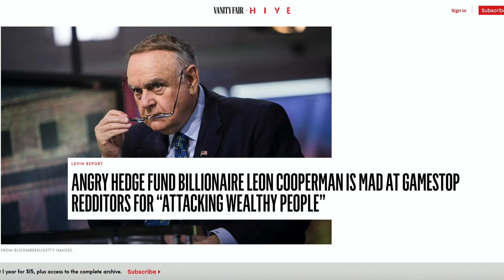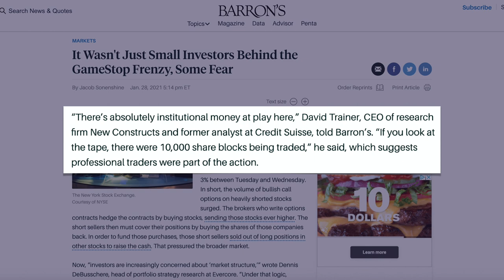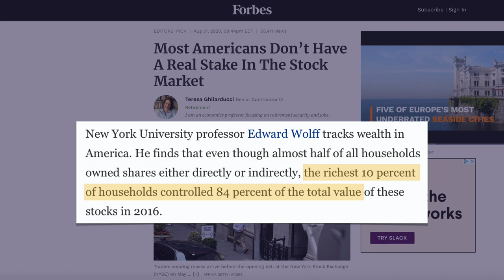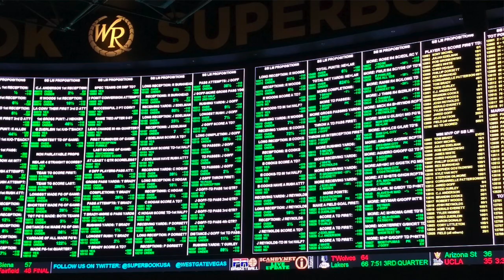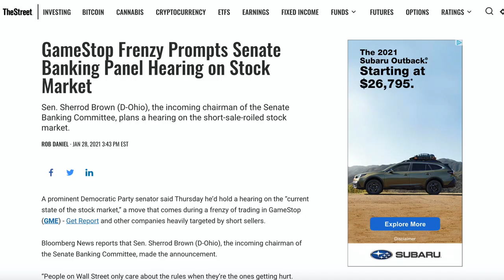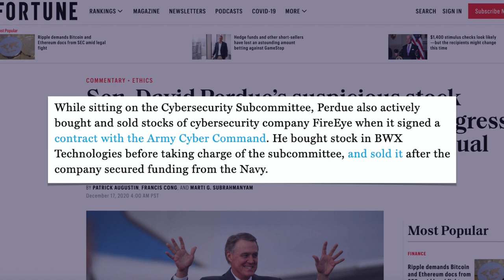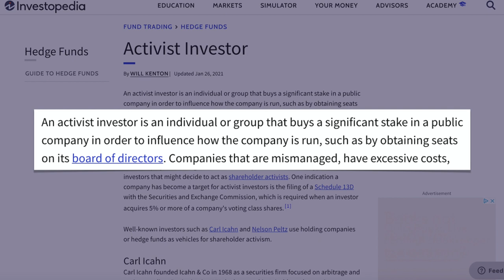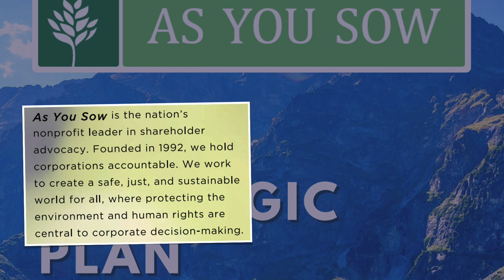Main Street Won Battle Against Wall Street, but What About the War?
We're going to the moon!!

Just kidding. This week on 51/49, James breaks not only the battle, but also the war between the people (Reddit, retail investors) and the oligarchy (hedge funds, elites, etc.), specifically exploring how this GameStop short squeeze saga could fundamentally change our system for the better, if we focus on the right things.

Topics discussed in this video include:
- Making the case that the stock market should not be referenced as an indicator of economic health
- Regulating members of Congress when it comes to trading stocks
- Discuss crowdsourcing as it relates to corporate governance and shareholder advocacy.

0:00 Introduction
1:03 What is the End Game?
1:56 The Stock Market is NOT an Indicator of Economic Health
3:46 Regulate Congress, not People
6:24 Corporate Governance and Shareholder Advocacy
8:44 Conclusion

51/49 with James Li - Commentary on business, politics, and the other things (from an independent perspective)